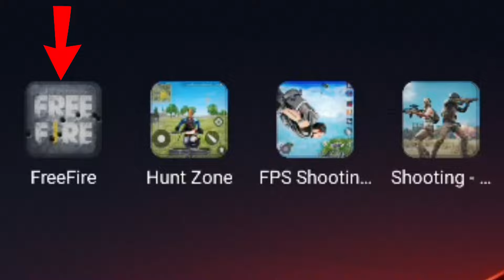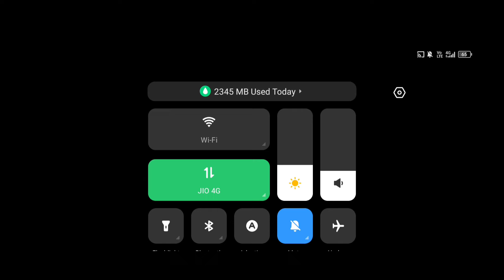I TRIED TOP 4 BEST FREE FIRE CLONE GAMES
About: Satyendra Gaming is a YouTube Channel, where you will find gaming videos in Hindi, I hope this video was Useful and you liked it, if you did press the thumbs up button.